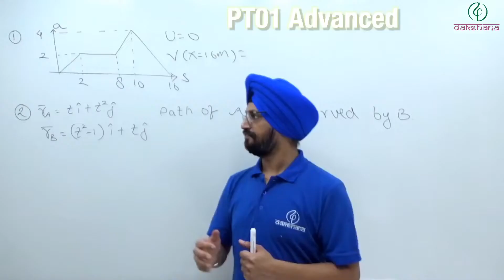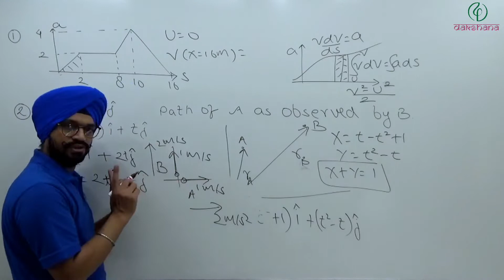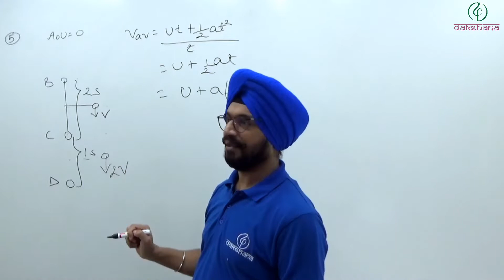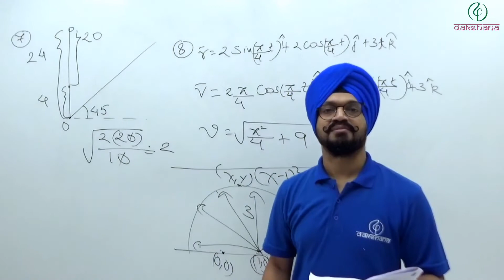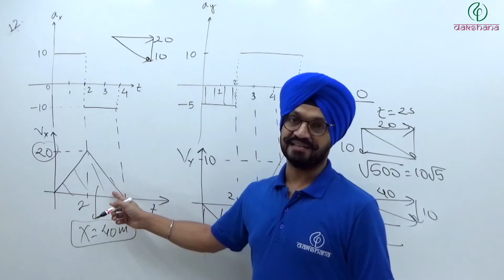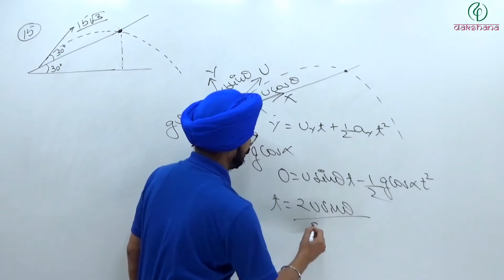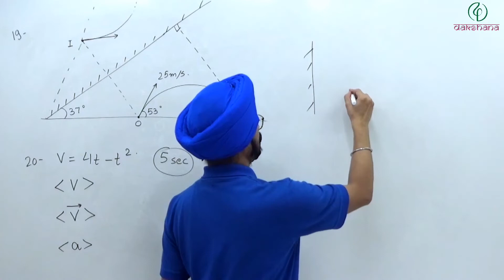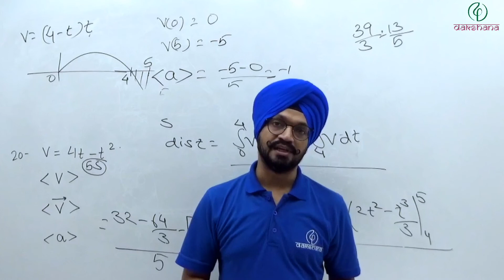JEE XIII | Physics | PT 01 (Advanced) Paper 01 | Pradeep Singh